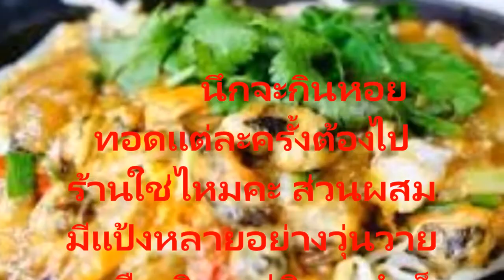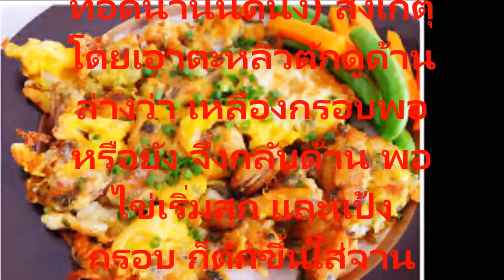สูตรอาหารทำขายแล้วรวยช่วงสงกรานต์ หอยทอดแบบง่าย ทำกินง่ายทำขายรวยชัวร์